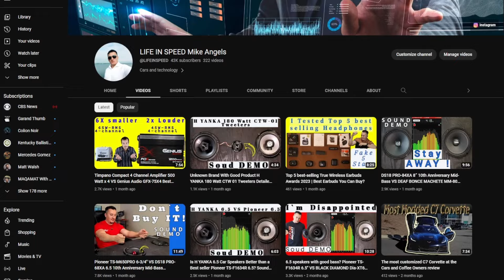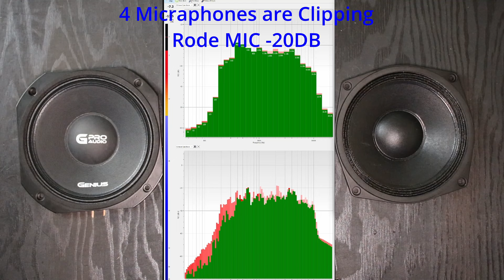Best 6.5 Neodymium Midrange Speaker B&C 6MDN44 VS Genius GPRO-M0165 Best Motorcycles Speakers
Best 6.5 Speakers for Motorcycles B&C 6MDN44 VS Genius GPRO-M0165

All Other speakers Im running sound test and comparisons
Amazon and Ebay Links

My 46 Band Sound Processor PX2 Connect 6 Way, Equalizer

B&C 6MDN44 6.5" Neodymium 400 Watts
Genius Audio GPRO-M0165 6.5

Pyramid W64 6.5" 200 Watt
Gravity WZP65 6.5" 600 Watts 4-Ohm
PRV Audio 6MB200-4 V2 6-1/2" Midbass
PRV Audio 6MB250-NDY 6.5"
Lanzar OPTI6PM Opti Pro 400 Watts 6.5''
SUNDOWN AUDIO SXMP-6.5
Rockford Fosgate PPS4-6 6.5" 200 Watt
MTX Single 200W 6.5" RoadThunder
DS18 PRO-ZT6 450 Watts Max 4 ohm
DS18 PRO-X6.4BM 6.5" Midrange
DS18 6.5" 960W Midrange Loud Speaker
DS18 Mid Range Red Bullet Loud
GPRO-M0865 300W Speaker
Soundstream SM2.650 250 Watt 6.5" PRO

ORION XTR XTR804NEO 8" 4
Orion Midrange XTX858 8" 8 Ohms 400 RMS
ORION XTR654 NEO 6.5" 4 OHMS XTR
Orion HCCA64N 6.5" 4 OHM Serie Ultra High
Orion Cobalt CM655DC 6.5" 4 OHMS

                                    eBay Links

Gravity WZL6 6.5″ Midrange
SUNDOWN AUDIO SXMP-6.5 4-OHM 6.5"
GPRO-M0865 300W Speaker Genius Audio
Rockville RXM64 6.5" 300w
Pro Massive Audio M6XL 800W
Orion XPM654MBF 1600 Watts Max Power 4 ohm
Orion XTX654 Audio 1400 W Watt 6.5"
Orion CM65 4 Ohm 1000W Max Music Power